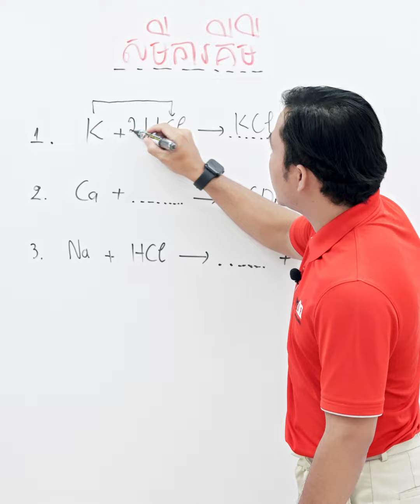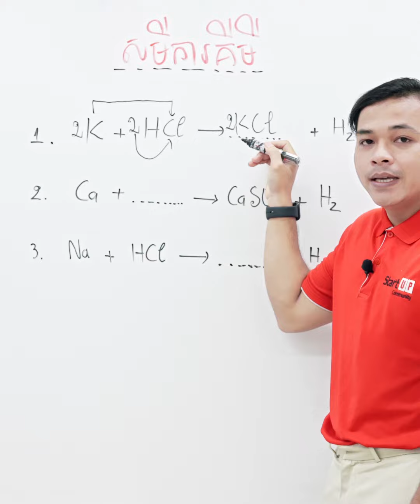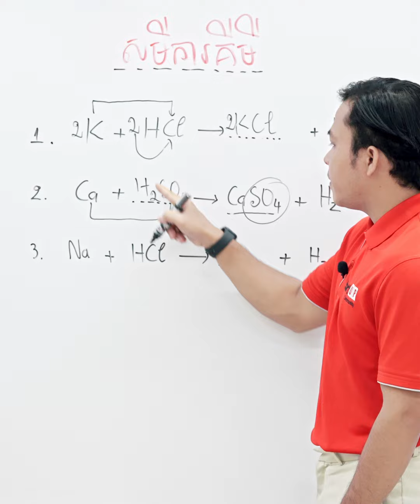សមីការគីមី ដោយលោកគ្រូ ជៀប​ រស្មី